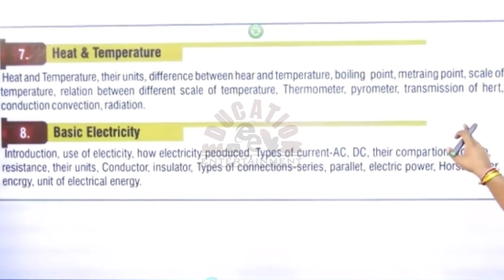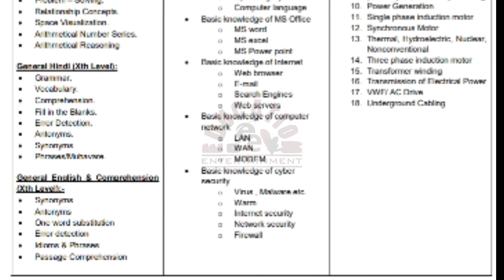PCM Syllabus for RRB Technicia full detail || PCM और electrician/electrical trade में क्या अंतर है।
10+2(PCM) Syllabus full detail || PCM और electrician/electrical trade में क्या अंतर है। क्या पढ़ना है. पूरी जानकारी।